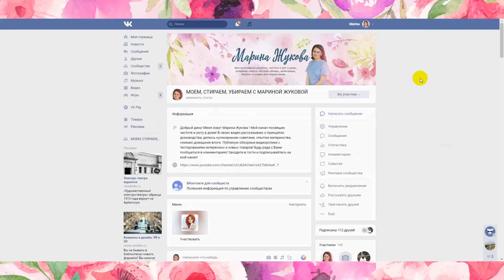СУПЕРОЧИСТИТЕЛЬ для любой посуды! Через 5 минут КАСТРЮЛЯ, СКОВОРОДА, ПРОТИВЕНЬ как из магазина